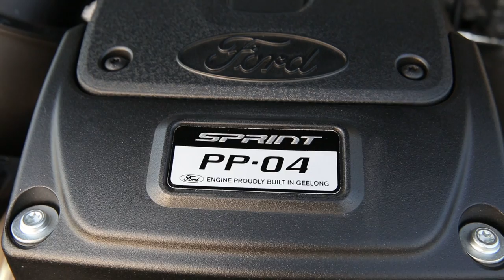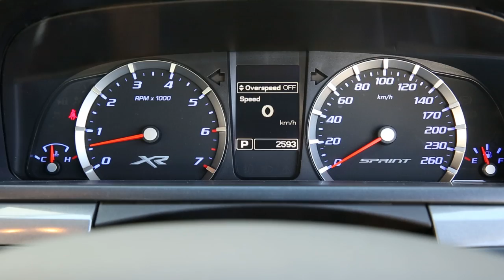Ford Falcon Sprint